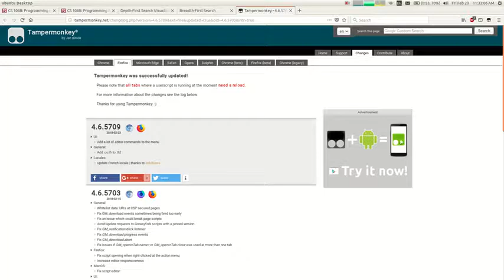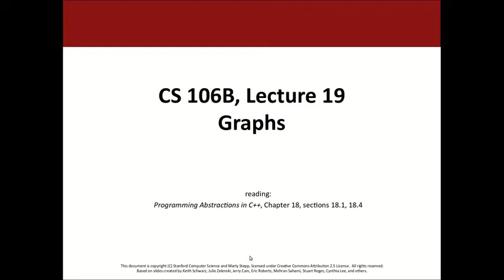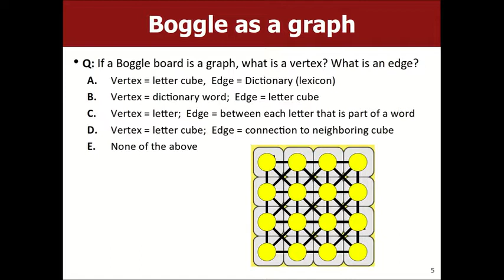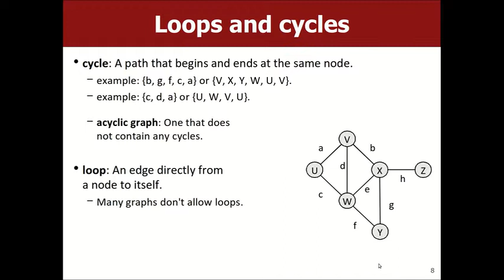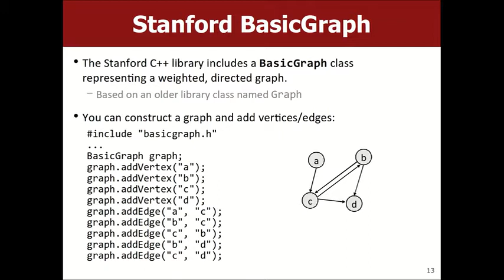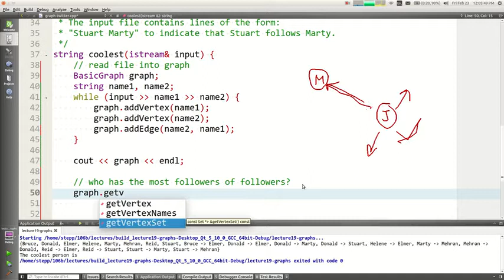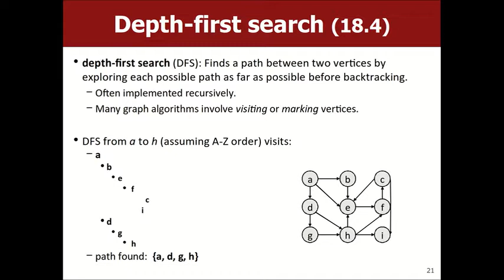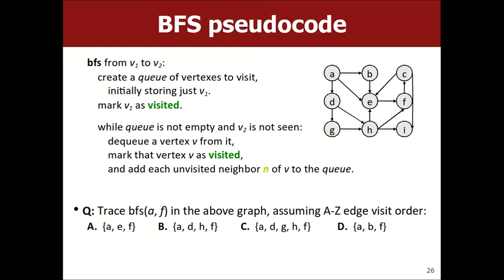【Lecture 18】CS106B, Programming Abstractions in C++, Win 2018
Lecture 18 - Graphs